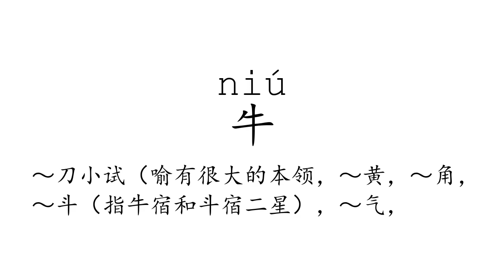Learn Chinese with strokes, pronunciation and words (How to pronounce Chinese character 牛)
How to write and pronounce the 1068th frequently used Chinese character: 牛.

1, The meaning of a word changes according to its tone.
2, It is the only pictographic language still in use today, which is quite intuitive.
3, It is one of the most ancient languages, but still adapting newly-created words stably.